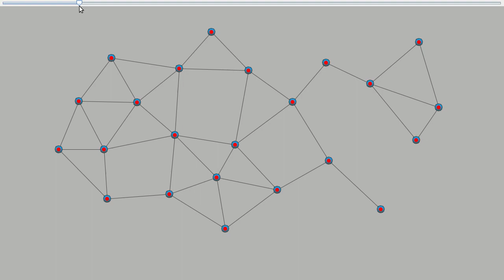JBotSim Tour - Message Passing vs Graph Algorithms - Loner example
The "loner" behavior shown here can be achieved both by using messages or graph abstraction. This example is detailed at :